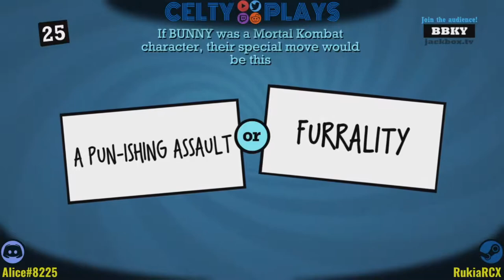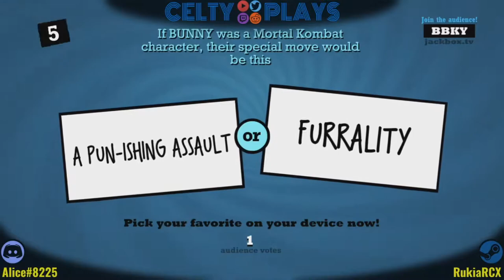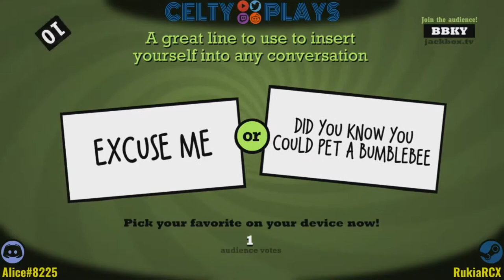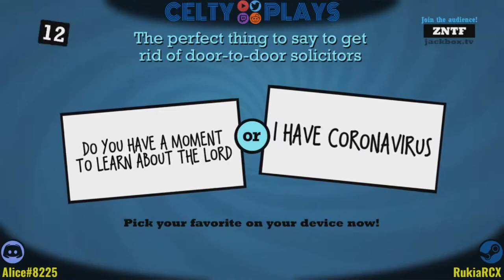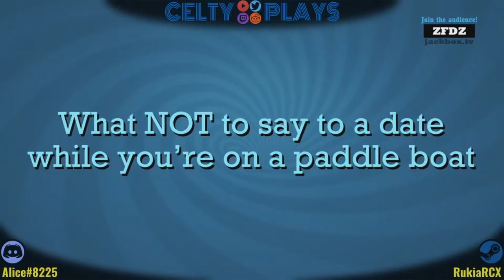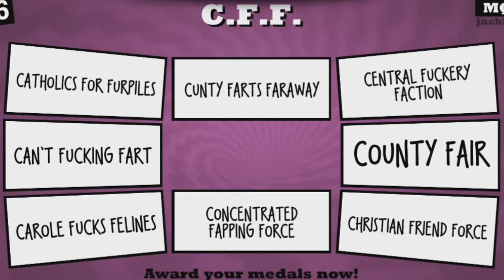Celty Clips: Jackbox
Celty Plays Jackbox with friends and we get all the fun parts!